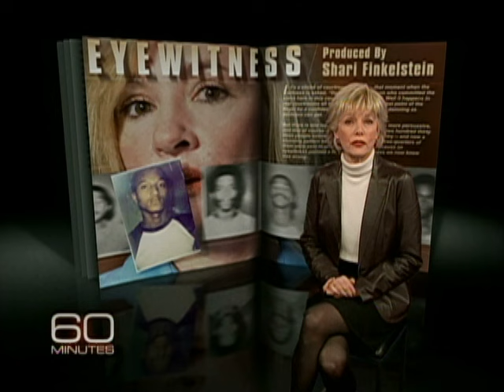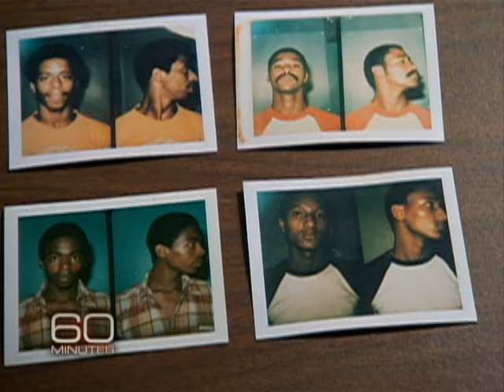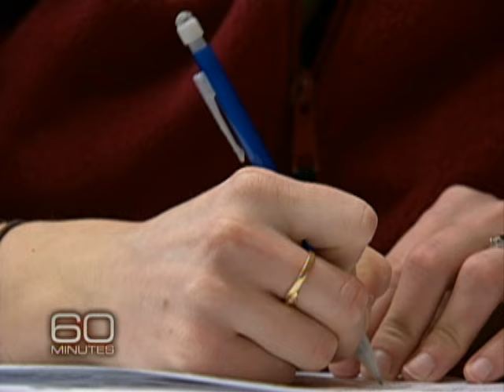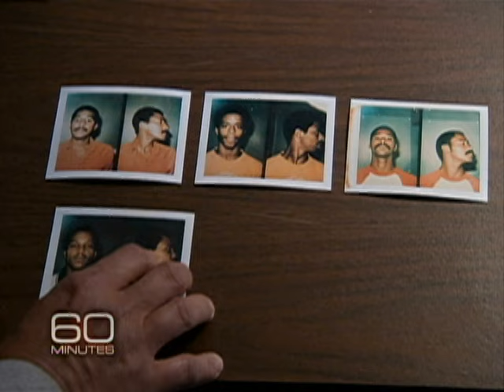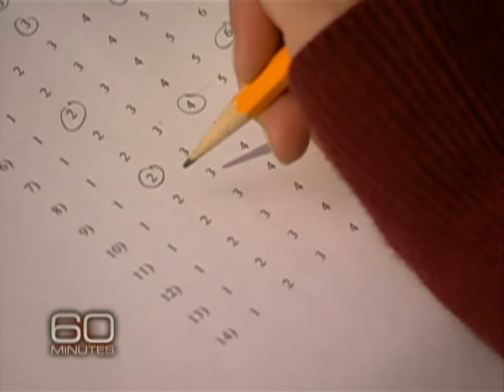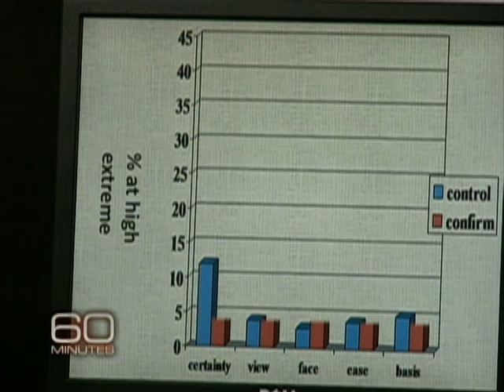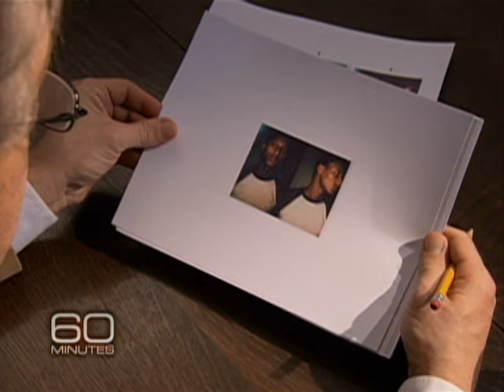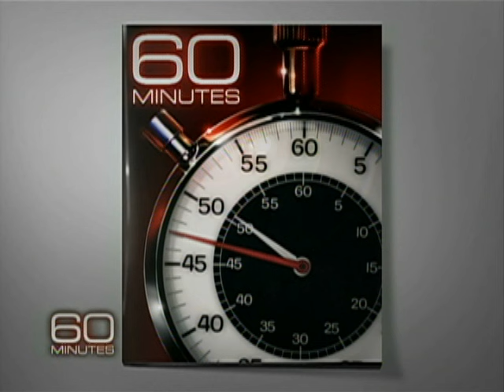Eyewitness Testimony Part 2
Lesley Stahl explores the task of an eyewitness to choose a criminal out of line up through memory. Jennifer Thompson falsely selected Ronald Cotton as her rapist.